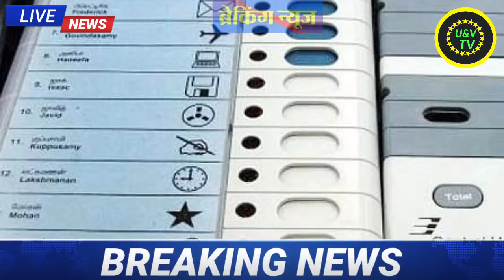Nonstop News 4 February 2021lआज की ताजा ख़बरें|News Headlines|mausam ,bengal election, khan sir news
Khan sir news, farmers protest rakesh tikait gazipur border farm bill , bengal assembly election 2021 Mamata banerjee , Parliament , Bihar election , TMC, BJP, CONGRESS

Today Breaking News , news headlines, nonstop news, fatafat khabar, nonstop 100
Godi media expose, Narendra modi speech, Rahul gandhi speech

weather in today and tomorrow weather forecast weather today weather today weather in india now pune climate temperature yesterday rain weather weather forecast india weather india satellite image today weather india satellite image today accuweather india weather monsoon satellite image today live weather india gujarat imd weather forecast weather today weather report 1. weather forecast 2. weather today 3. weather forecast india 4. weather report 5. rain weather 6. आज का मौसम कैसा रहेगा 2020 7. आज के मौसम का हाल 8. मौसम समाचार 9. मौसम विभाग 10. कल का मौसम कैसा रहेगा 11. आज के मौसम की जानकारी 12. आज रात का मौसम कैसा रहेगा 13. कल का मौसम कैसा रहेगा 14. आज का मौसम दिल्ली 15. आज का मौसम पंजाब 16. आज का मौसम उत्तर प्रदेश 17. आज का मौसम कैसा रहेगा 2020 . आज रात का मौसम कैसा रहेगा 19. आज का मौसम दिल्ली 20. कल का मौसम कैसा होगा 21. आज का मौसम का हाल वीडियो 22. मौसम समाचार 23.
news is so fast growing news youtube channel where you can watch and read all the breaking news headlines such as national, international, sports, special news, business, education Literature, health, technology, government and public sector related latest news updates. Just type govnews on YouTube to watch news on mobile. स्वागत है आप सभी का हमारे चैनल breaking news में, यहाँ पर आपको काम की खबरें, trending news, modi yojna, latest news, tech news, facts, bollywood news, राजनीति की हलचल और भी बहुत सारी जानकारियां दी जाती हैं तो आप आपके अपने चैनल को सब्सक्राइब करके all notification को ऑन करिए ! Personal Problem such as Breaking News Videos or any other issue/talk also contact us here : Note :- The Constitution of India provides the right of freedom, given in articles 19, 20, 21 and 22, with the view of guaranteeing individual rights that were considered vital by the framers of the constitution. In many videos, photos and video clips are taken in standard/Symbolical (For Example Only) form, for you to explain the news more clearly, if this is suitable for you then watch our video otherwise don't watch, Thank You. news morning news Hindi news aaj ki taja khabar आज की ताजा ख़बरें pm modi news new rules hariyana news maharastra news latest news bjp up news News website nonstop news news headlines today news aaj ka news Bihar news online news Headlines News